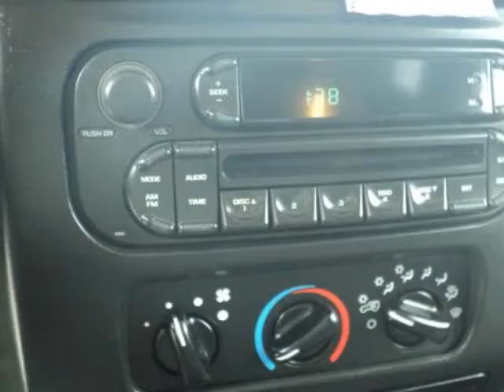2005 JEEP Wrangler 2dr X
2005 JEEP Wrangler 2 Door X

4X4 ,, Auto ,,

Elder Dodge
Athens, TX